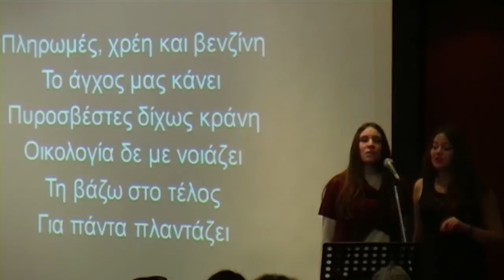ΜΙΑ ΟΙΚΟΛΟΓΙΚΗ, ΟΙΚΟΛΟΓΙΙΚΗ ΔΙΚΗ ΑΥΓΟΥΛΕΑ-ΛΙΝΑΡΔΑΤΟΥ ECOMOBILITY 2014-15